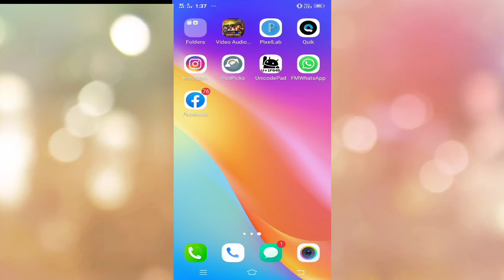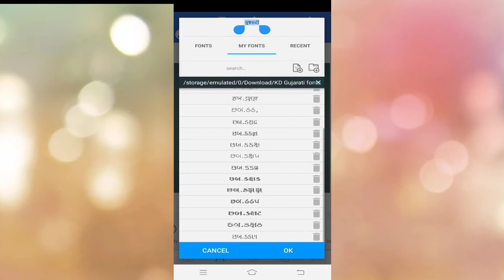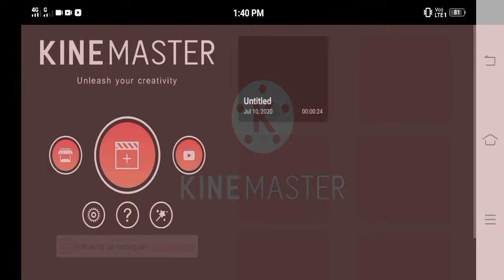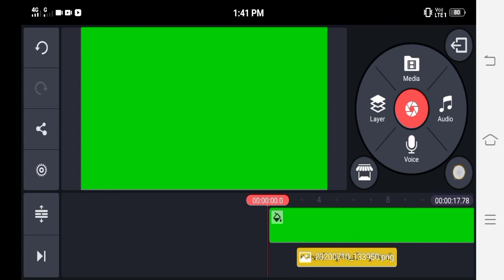kinemaster me gujrati font kaise add kare | Kine master ma gujarati font kevi rite add karva 2020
🔹 All Right to abocopyright infringement intended * 🔹

Hello people.

  Contact Dasharath Valmiki Official

👉 Thanks for waching our youtube chennal.